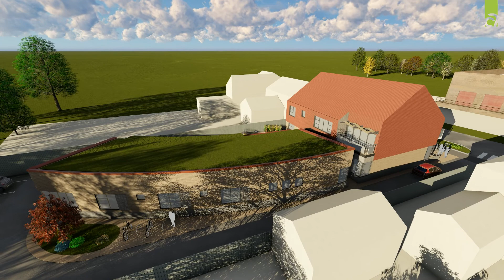ACA design for Westwood Care Group development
Specialist rehabilitation and recovery facility for people with physical and learning disabilities including 6 beds with ancillary accomodation and a respite day centre.